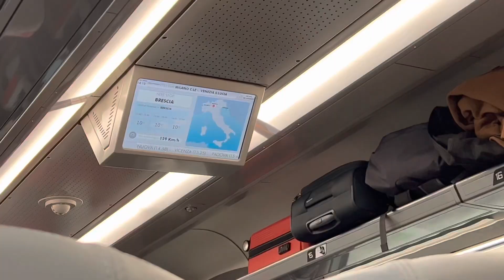NEW YEAR’S EVE IN MILAN | ITALY